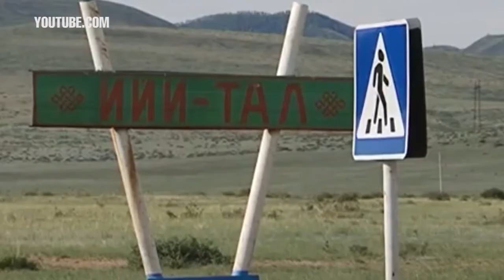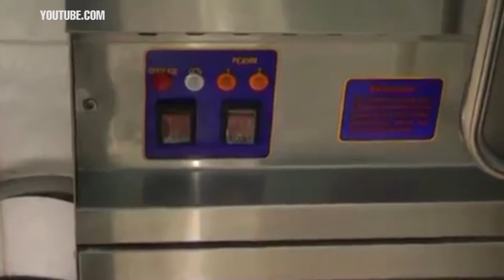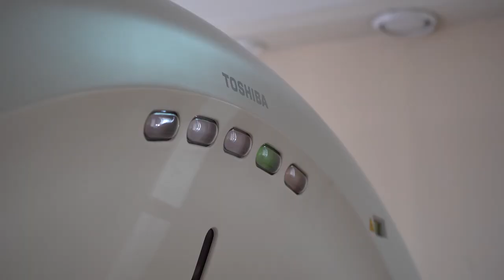Новости Тувы 19 03 19